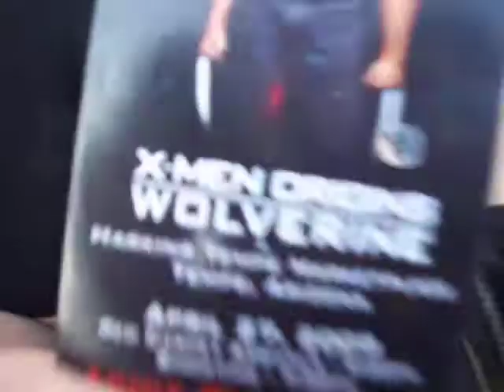X-men origins: Wolverine premiere early birds with Mayor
Tempe, AZ mayor Hugh Hallman with the first 7 fans in line for world premiere of  X-men Origins: Wolverine  April 27 2009